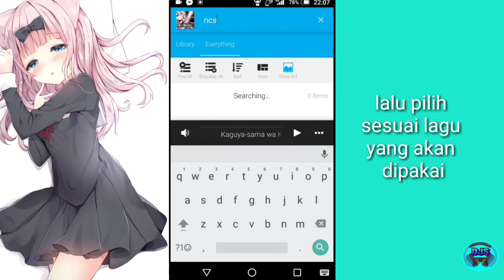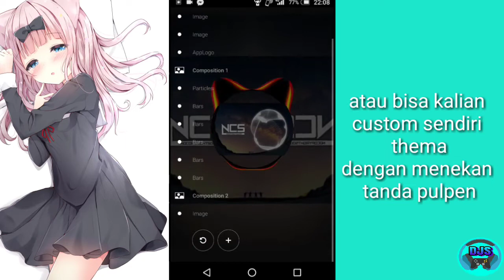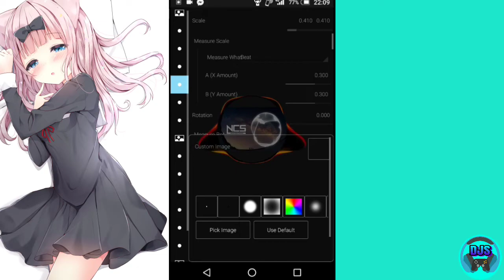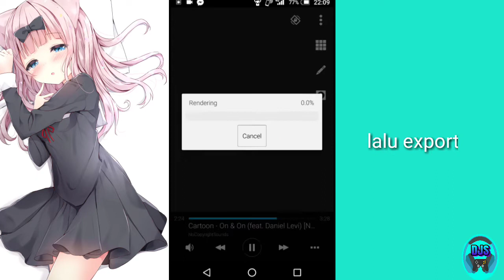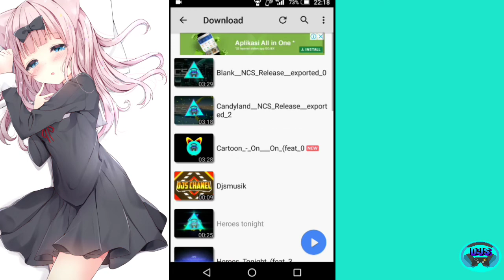Cara bikin Visualizer atau logo music Di Android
Cara bikin Visualizer atau logo animasi Musik Dan audio spectrum atau animasi yg berubah ubah sesuai tinggi Nada sebuah musik Di Android

Alat :
avee player

Terus ikuti update terbaru

Thanks..